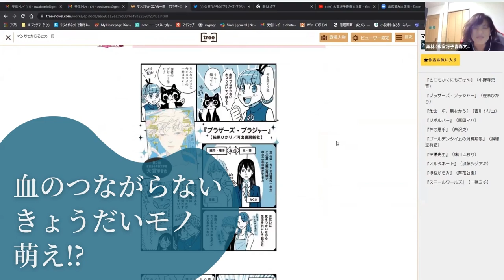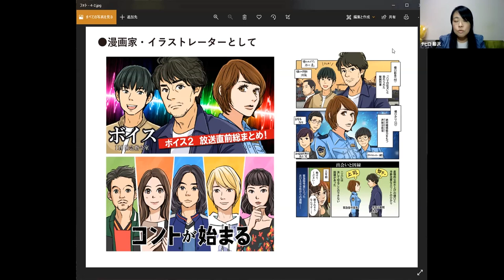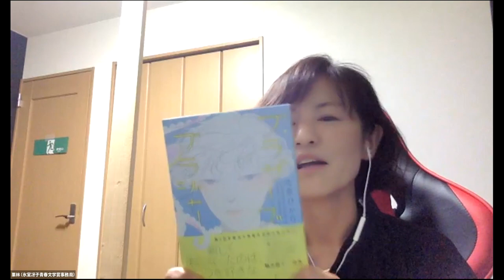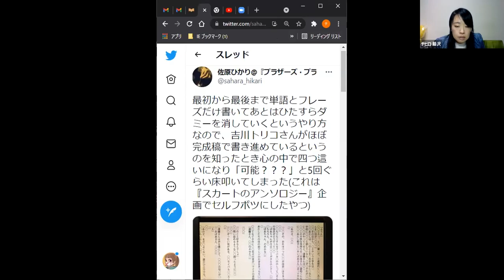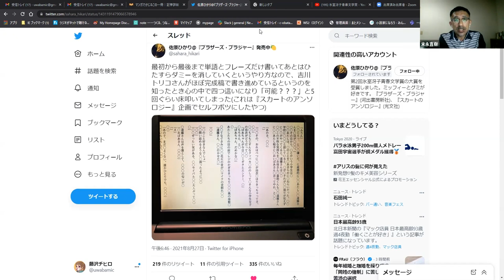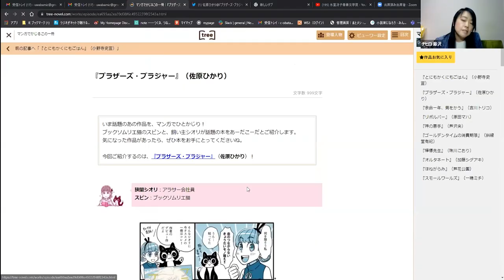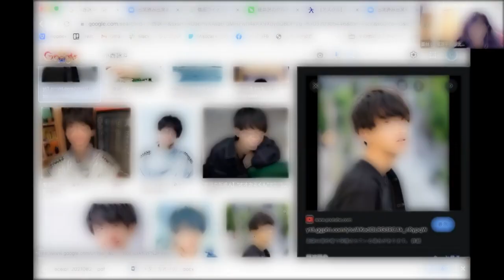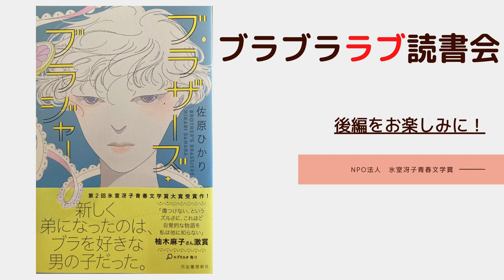氷室冴子青春文学賞トークライブ 『ブラブララブ読書会』前編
第二回氷室冴子青春文学賞大賞受賞作「ブラザーズ・ブラジャー」、通称「ブラブラ」についてブラブラファンの３人が自由に語り合っている読書会です。収録が盛り上がりすぎて時間延長されまして、前後編にわけました。まずは前編をどうぞ。